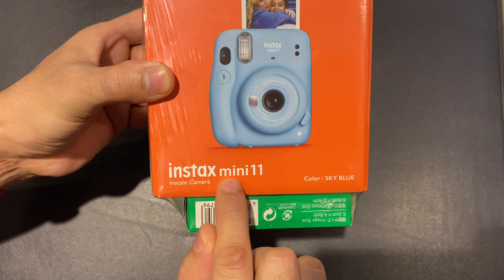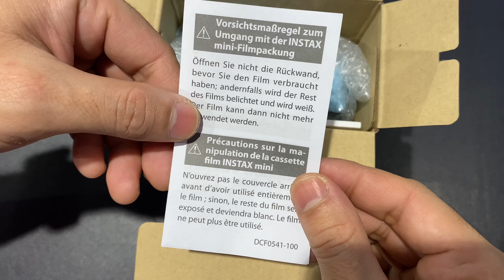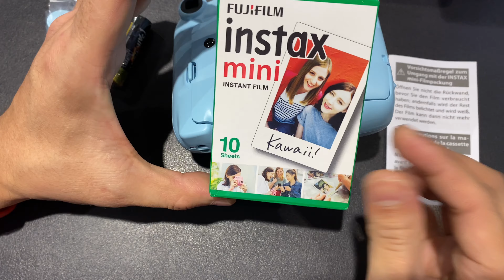FUJIFILM INSTAX MINI 11 || INSTANT CAMERA || CLICK AND PRINT || UNBOXING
The high-performance flash automatically
calculates surrounding brightness and adjusts shutter speed accordingly — no need for any special settings.
mini 11 captures bright backgrounds and bright subjects even in dark scenes.
Simply pull out the lens to instantly switch to Selfie Mode.
Use Selfie mode to shoot a subject 30 to 50cm away
so you can get a clear close-up shot every time.
Two shutter button accessories and a strap is included.
Full specification:
Film: FUJIFILM instax mini instant film
Photo Picture Size: 62 mm × 46 mm
Lens: 2 components, 2 elements, f = 60 mm, 1:12.7
Viewfinder: Real image finder, 0.37×, with target spot
Shooting Range: 0.3 m and beyond (use selfie mode for 0.3 m to 0.5 m)
Shutter: Programmed electronic shutter 1/2 to 1/250 sec. Slow synchro for low light
Exposure Control: Automatic, Lv 5.0 to 14.5 (ISO 800)
Film Ejection Automatic
Film Developing Time Approx. 90 seconds (varies depending on the ambient temperature)
Flash: Constant firing flash (automatic light adjustment), recycle time: 6.5 seconds or less (when using new batteries), effective flash range: 0.3 to 2.7 m
Power Supply: Two AA-size alkaline batteries (LR6), capacity: approx. 10 instax mini film packs of 10 exposures each
Auto Power Off Time: After 5 minutes
Other: Includes film counter and film pack confirmation window
Dimensions: 107.6 mm × 121.2 mm × 67.3 mm
Weight: 293 g (without batteries, strap, and film)